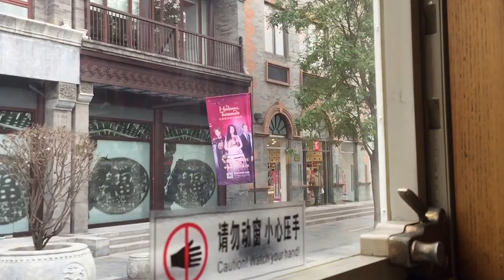Vintage Dangdang Trolley Bus Ride Beijing China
Vintage Dangdang Trolley Bus Ride in Beijing, China.
The trolleys serve a new line, powered with electricity, and equipped with WiFi, air purification and spacious seats. It is easy to distinguish the Trolleys because they are painted in bright colours. They are replicas of those used in Beijing from 1924 to 1966, when the trolley drivers had to ring copper bells as horns to alert pedestrians, so the Beijingers started to call them “Dangdang” trolleys.